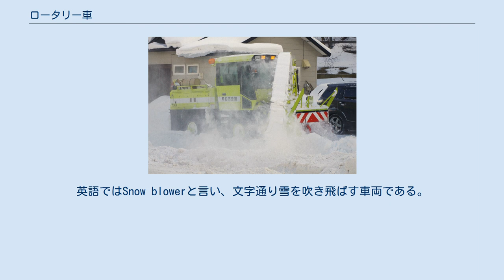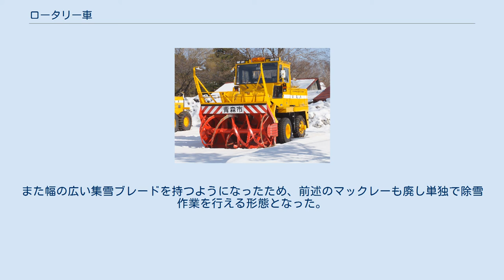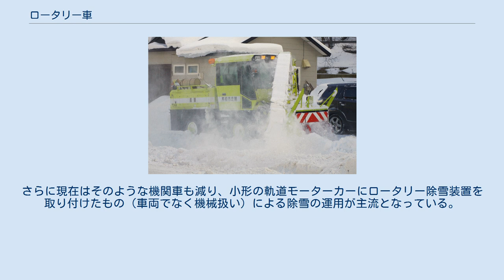ロータリー車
ロータリー車（ロータリーしゃ）とは、回転式の羽根を用いる除雪用の車両。
道路用と鉄道車両に区分して解説する。
英語ではSnow blowerと言い、文字通り雪を吹き飛ばす車両である。
 古い車両では大型のブロワーが前面に露出しており、これで直接雪を掻き込んで吹き飛ばす物が多かった。
また、動力源の都合から大型の車両が主であった。
近年では、ブロワーの前にロールバーを設置し、これによって雪を砕きつつ掻き込み、ブロワーで吹き飛ばす形態の物が主となっている。
旧来の方式では雪が十分に掻き込まれないまま前方に押し固められてしまい、作業が進行できなくなるケースがあったためである。
また、ウニモグの除雪車仕様の様に進行方向と垂直な方向に軸を持つローターにより掻き寄せ羽とブロワーを兼ねるタイプも存在する。
 大型の除雪車は建機メーカーが、小型の除雪機は、ホンダ、ヤマハなどのバイクメーカー（積雪地の二輪車販売店における冬期の取扱商品としての面がある）や一部の農機メーカー（ヤンマー、クボタなど）、重機メーカーなどが製造しており、さまざまなバリエーションが存在する。
個人向けでは価格が10万円台のものもあり、豪雪地帯の歩道や生活道路の利便性の向上に一役買っている。
 鉄道では、積雪を掻き崩したり、ラッセル車等により側方に押し固めた雪の壁を自らの前の翼（またはかつてはマックレー車というさらに別種の車両があった）でいったん掻き寄せて回転羽根で遠方に投雪する。
 以前は、単独の車両（日本では貨車の一種に分類していた）で、機関車の推進を受けるものであった。
しかし、維持コストが高いうえに、夏期には全くの「お荷物」となってしまうことから、1960年代頃から開発された、専用のディーゼル機関車のアタッチメントという形態のロータリー車に置き換えられ単独のロータリー車は消えていった。
また幅の広い集雪ブレードを持つようになったため、前述のマックレーも廃し単独で除雪作業を行える形態となった。
さらに現在はそのような機関車も減り、小形の軌道モーターカーにロータリー除雪装置を取り付けたもの（車両でなく機械扱い）による除雪の運用が主流となっている。